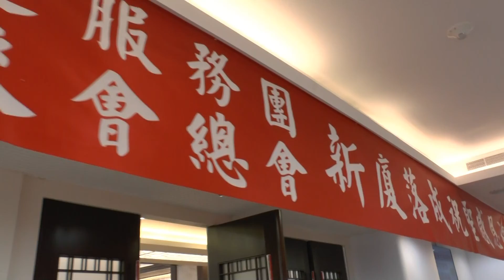德來會「泰山總會院」新廈落成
奉聖女小德蘭為主保的「德來會」新建七層樓總會院，不僅是培育修會新秀的園地，也提供優質的女生住宿服務。昨日6月29日〈星期三〉在台北總教區洪山川總主教、教廷高德隆代辦、鳴遠服務團等貴賓見證下落成啟用。